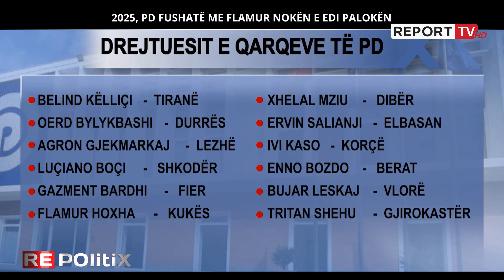Emrat e drejtuesve të PD në qarqe, Karaj: Disa emra nga Basha, të tjerë kanë qenë nga Berisha